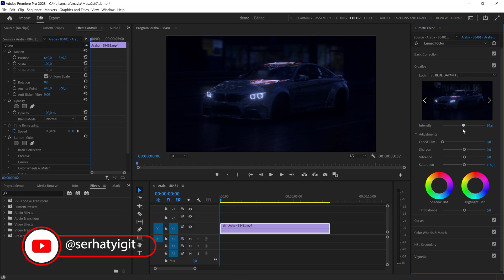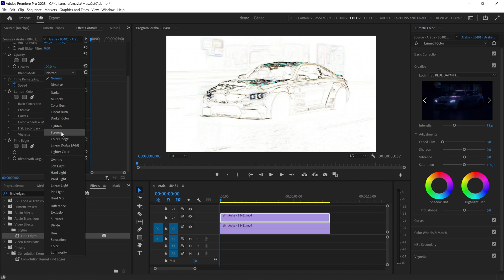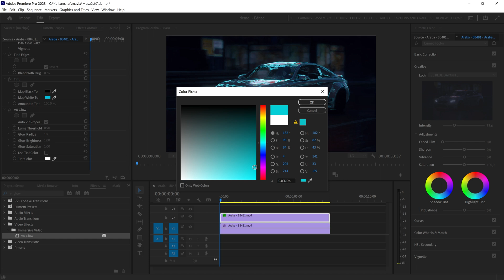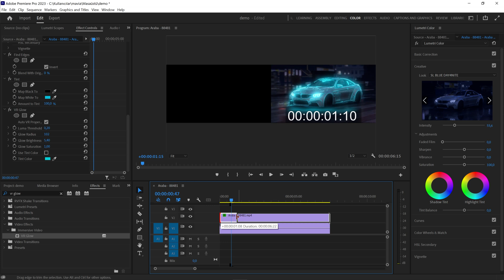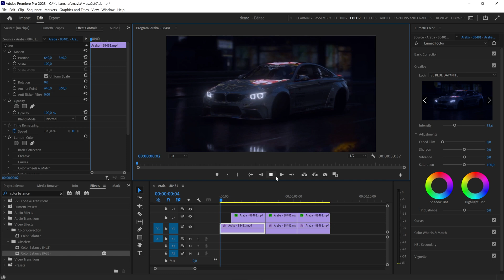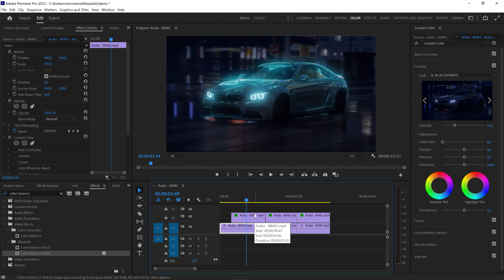Videoda EKLENTİSİZ GLOW Efekti l Premiere Pro Dersleri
Herkese selamlar; Premiere Pro'ya eklenti veya efekt indirmeden kendi içerisinde bulunan efektleri kullanıp kolay bir şekilde videonuza Glow/Parlaklık etkisi nasıl yapılır izleyebilirsiniz.

İyi seyirler.